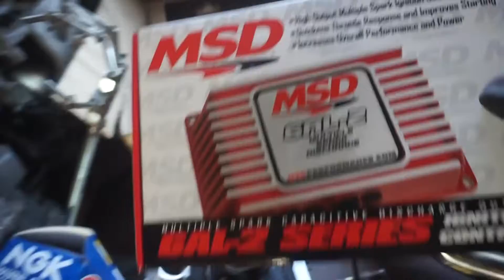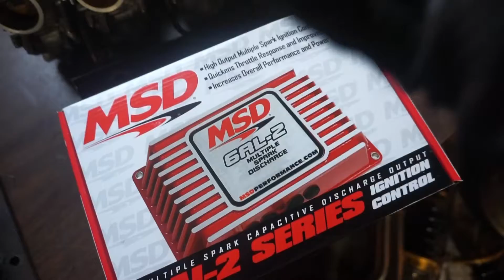WHY did i think it was a GOOD IDEA!?!?!?!?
ya know that feeling of getting sh!t on by life over and over, but yet you turn that sh!t into manure and grow corn? cause i do, and im back to f*ck some clean chassis up! LETS GO!